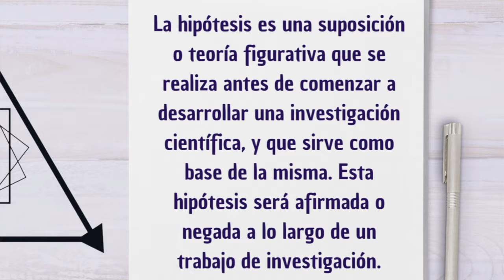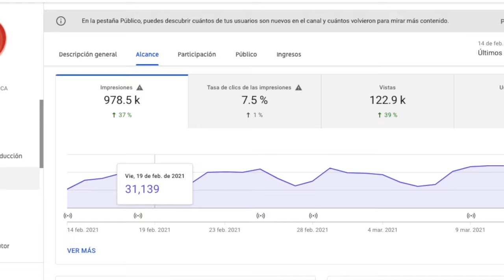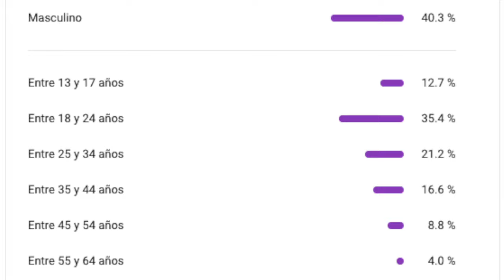CÓMO REDACTAR 😍 LA HIPÓTESIS DE UN PROYECTO EN SOLO 3 PASOS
✅  ¡Hola hola! ¿Te han pedido hacer hipótesis y no sabes cómo hacerla? ¡Nooooo! ¡tranquilooo! ¡tranquilaaaa! Aquí te explico detalladamente cómo hacer la hipótesis en solo 3 pasos. ¡Bienvenidos!